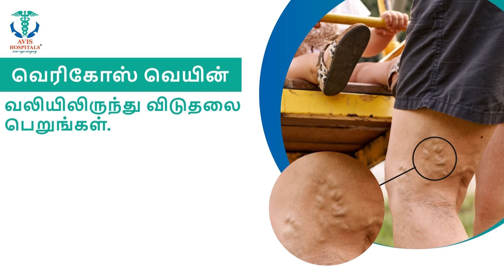நிழல் உலக தாதா தாவூத் இப்ராஹீம் குறித்து தகவல் அளித்தால் ரூ.25 லட்சம் சன்மானம்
Avis Hospital

Color Doppler screening worth Rs.3500
(Scan will be performed if deemed necessary by the doctor)